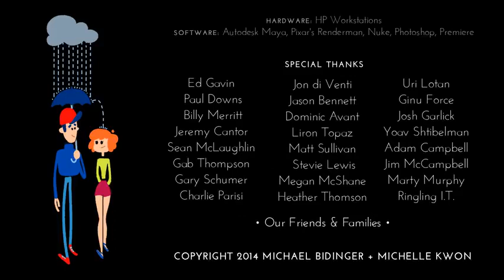yt1s com CGI Animated Short Film HD Jinxy Jenkins Lucky Lou by Mike Bidinger Michelle Kwon CGMe